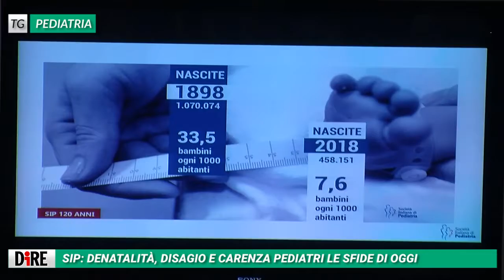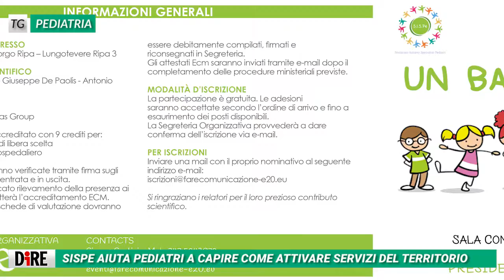Tg Pediatria, edizione del 4 ottobre 2018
I titoli del Tg: